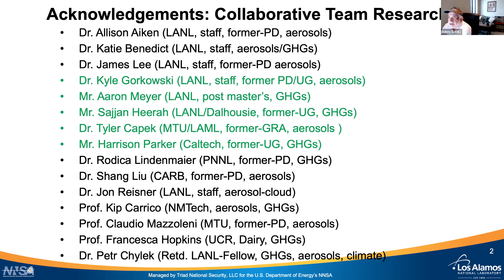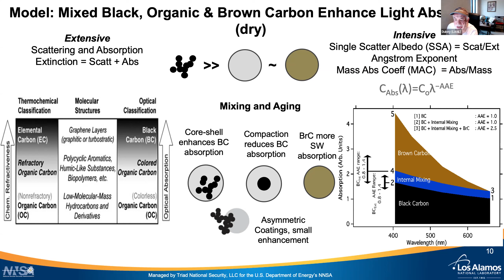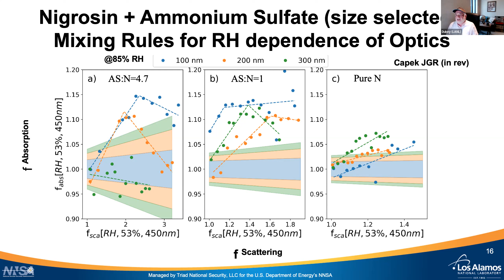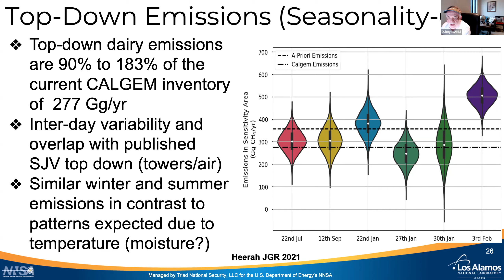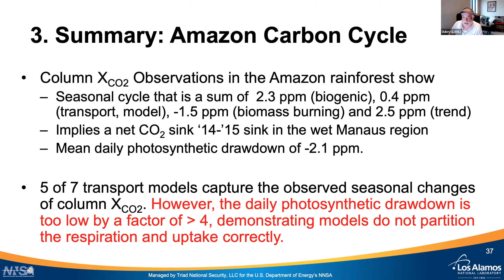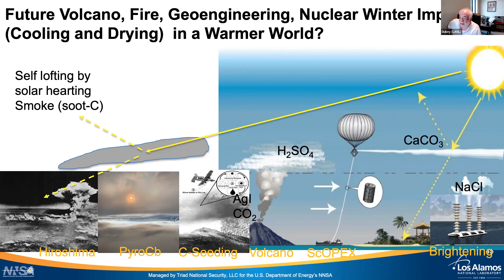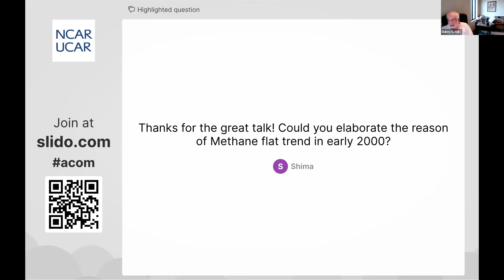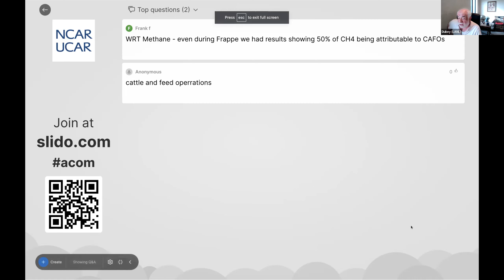Manvendra Dubey: Forcing by Fossil, Fire, Food & Forest Fluxes: Observations Guide Climate Policy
Forcing by Fossil, Fire, Food & Forest Fluxes: How Field Observations Guide Climate Policy?

Speaker: Manvendra Dubey, Earth System Observations, Los Alamos National Laboratory

Abstract:
Anthropogenic greenhouse gases and aerosols alter the earth’s radiative balance and trigger feedbacks that are idealized, scaled and approximated in Earth system models. This talk will discuss field observations at multiple scales of the properties of light-absorbing aerosols from wildfires as well as methane and carbon dioxide fluxes from the Amazon forest and human fossil and food activities. The speaker will highlight the process level understanding we have gained to inform the following model parameterizations:

1. Radiative forcing by mixed light absorbing black and brown carbon from wildfires,
2. Methane and ethane fluxes from dairies and oil and gas exploration, and
3. Seasonal to daily carbon climate model responses in the Amazon rainforest.

Results will be used to understand and help rectify biases in models. The speaker will discuss Pyro-cumulonimbus injections of large amounts of smoke into the stratosphere and their climatic consequences. Finally, the power of top down observational records in evaluating and refining climate model development, particularly the role of internal variability and secular human radiative forcing and potential tipping points in the Arctic will be highlighted.